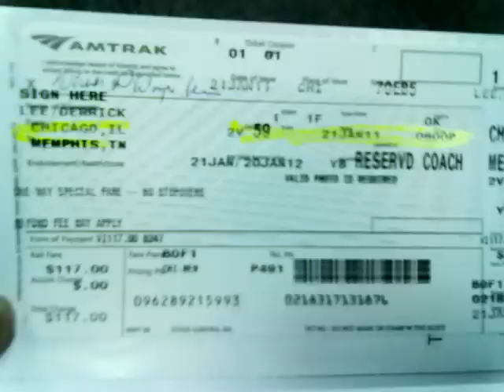2011 - My Year Thru Photos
looking back at 2011 - my journey.